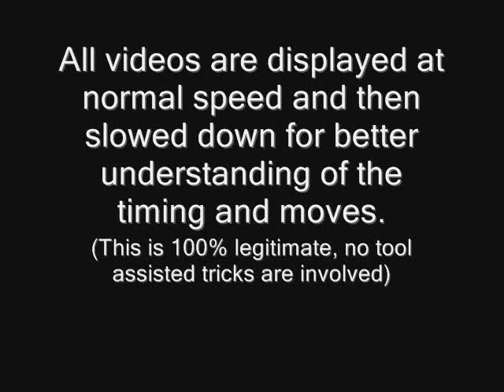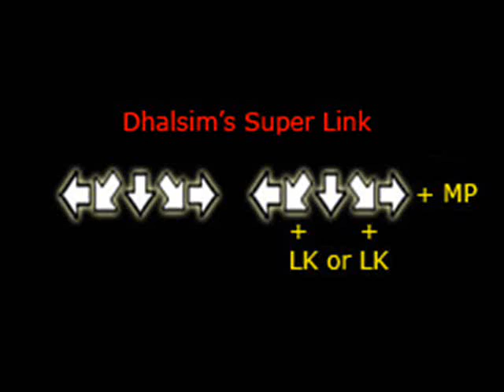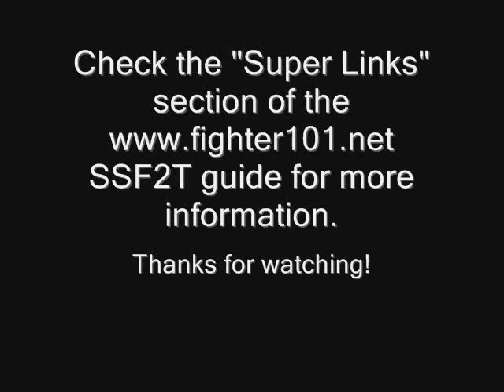Super Street Fighter 2 Turbo Super Cancels - English Version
Super Cancels being performed with an Arcade Stick. For more details on Super Links and Renda Cancels visit the SSF2T guide